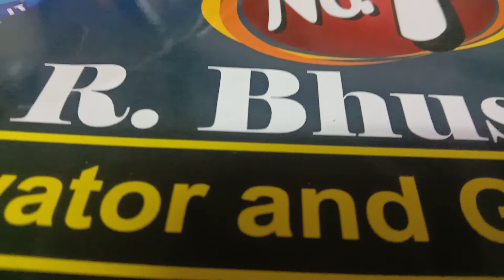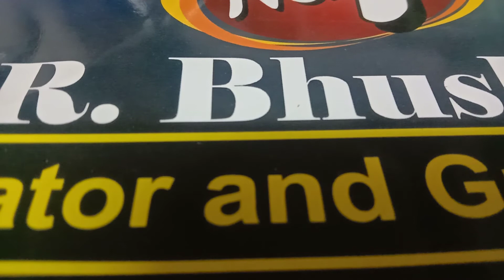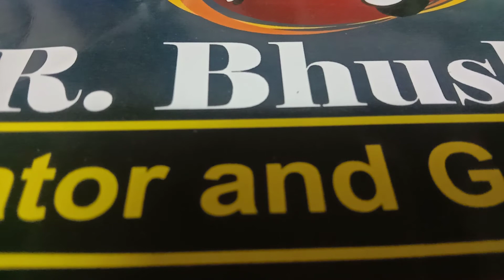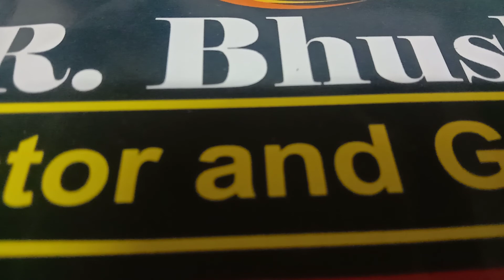10 JULY 2020 | करेंट अफेयर्स हिन्दी | ASG IAS